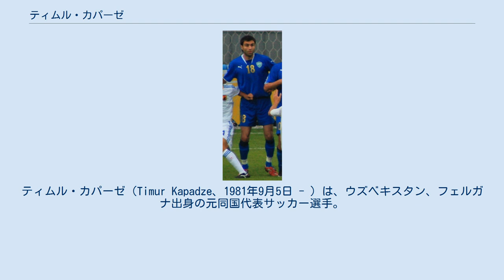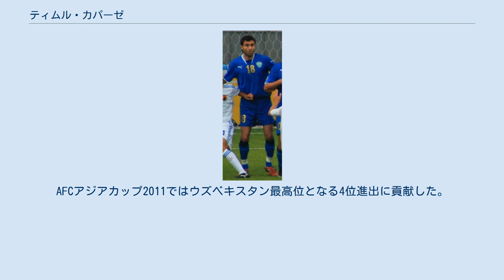ティムル・カパーゼ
ネフチ・フェルガナの選手
パフタコール・タシュケントの選手
アル・シャールジャSCCの選手
ロコモティフ・タシュケントの選手
ティムル・カパーゼ（Timur Kapadze、1981年9月5日 - ）は、ウズベキスタン、フェルガナ出身の元同国代表サッカー選手。
メスヘティア・トルコ人。
 ボランチの他、トップ下、ウイングでもプレイできる。
大きな体を生かした縦への突破が持ち味。
 1998年、ネフチ・フェルガナでサッカー選手としてのキャリアを始めた。
2002年にFCパフタコール・タシュケントに移籍し、数々のタイトル獲得に貢献した。
2011年2月、韓国の仁川ユナイテッドに移籍。
自身のキャリアにおいて初となる海外クラブであったが、レギュラーとして28試合に出場し、4得点を挙げた。
2012年1月、アラブ首長国連邦のAl Sharjahに移籍。
2012年6月14日、ウズベキスタン代表で同僚のアレクサンドル・ゲインリフと共にカザフスタンのFCアクトベに移籍をした。
 2002年5月14日、スロバキア代表との親善試合でウズベキスタン代表デビューを果たした(この試合ではアレクサンドル・ゲインリフもデビューしている)。
AFCアジアカップ2011ではウズベキスタン最高位となる4位進出に貢献した。
ウズベキスタン代表では最多出場記録を持っている。